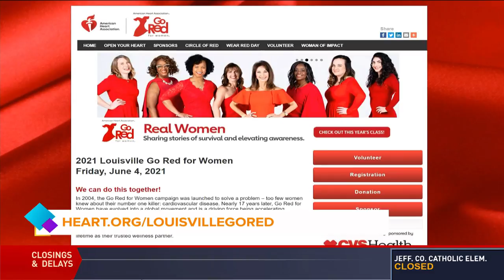GDL: Go Red for Women on Great Day Live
The annual Go Red for Women luncheon is Friday, June 4th, 2021.